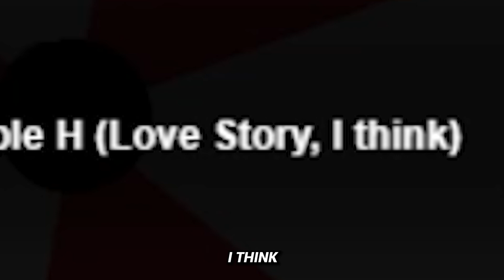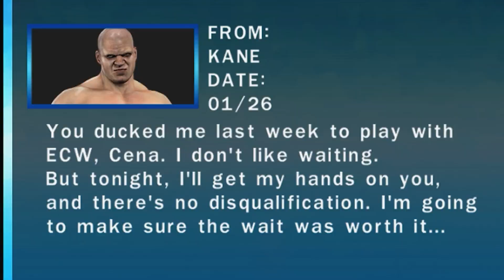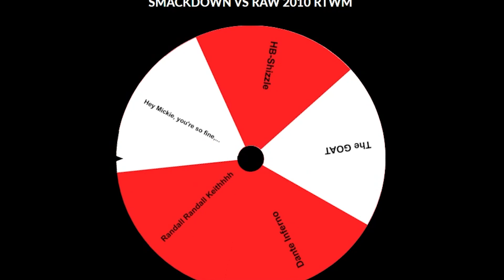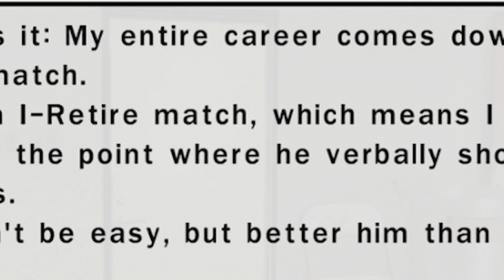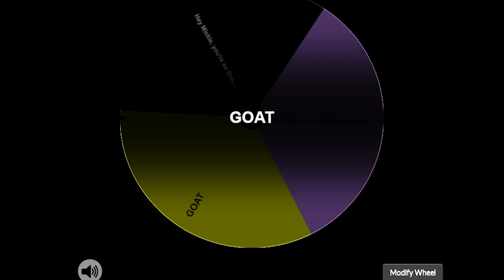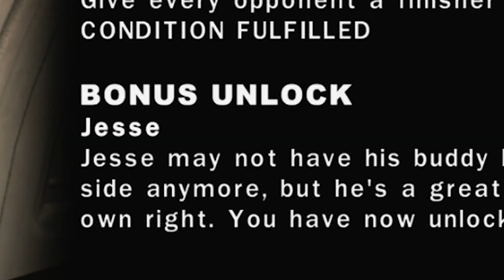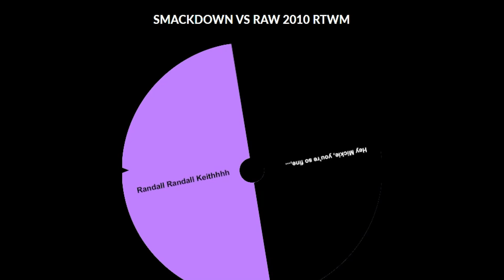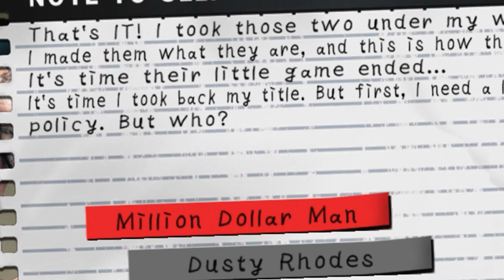I beat every WWE SVR 2010 Road To Wrestlemania in 1 VIDEO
Today we revisit one of my favourites, WWE Smackdown vs. RAW 2010 to play all the Road To Wrestlemania Modes in 1 VIDEO (RTWM) ft. John Cena, Triple H, Edge, Dante Inferno, Shawn Michaels, Vince McMahon, Mickie James, and Randy Orton!

➤ Photography Instagram - deonteddjphotography

➤ Coming Soon!
Collection II coming in 2022.

➤ CREDIT to PWMods for the incredible mods used in this video and further credit to Refat's Cinema 4D Renders which I have used in many thumbnails

➤ WWE 2K AEW GM Mode Series! (SEASON 1)

➤ WWE 2K RAW GM Mode Series! (SEASON 1)

➤ My OUTRO song: Dante Inferno / Amber Van Cise Remix Theme